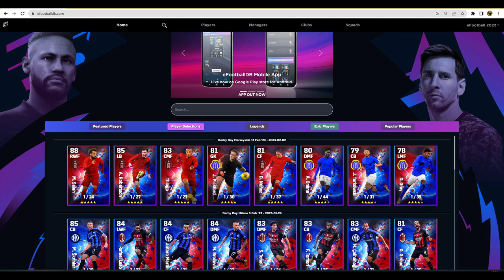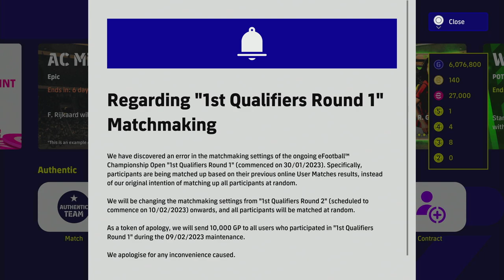eFootball 2023 | WEEKLY ROUNDUP - FREE LEGEND & NEW MATCHMAKING